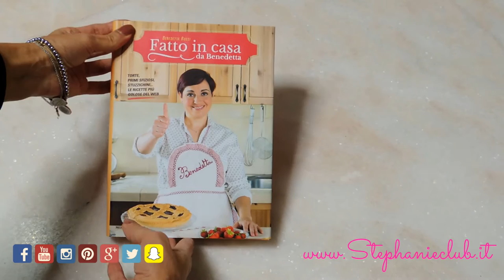La mia versione del ciambellone senza latte né burro di Fatto in casa da Benedetta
Ciao a tutti, oggi voglio condividere con voi la ricetta del ciambellone senza latte né burro di Fatto in casa da Benedetta che ho personalizzato con l'aggiunta di alcuni ingredienti e modificandone altri.
Kiss S.

MUSICA DA ARCHIVIO BRANI GRATUITI DI YOUTUBE: Happy Mandolin - Media Right Productions - Country e folk | Felice - Puoi utilizzare liberamente questo brano in uno qualsiasi dei tuoi video.